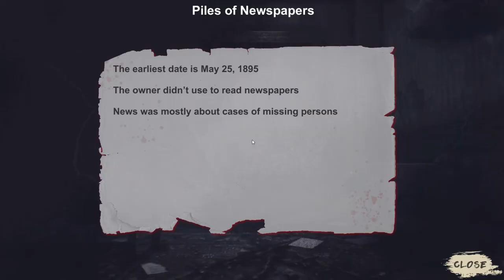A Way Out Game Trailer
A Way Out is a first-person horror puzzle game. Player will control a detective lost in a haunted and spooky old house, under the help and guidance of the spirit of one of the victims, trying to investigate and unveil the truth of an uncanny serial murder case that happened in the house, still remaining unsolved.

Credits:
Christina Gao - 3D Modeler
Lingyun Li - Level Designer
Ruofan Lin - Mechanic Designer
Shanshan Jin - Level Designer, UI/HUD Designer, Producer
Zeliang Niu - Scriptor